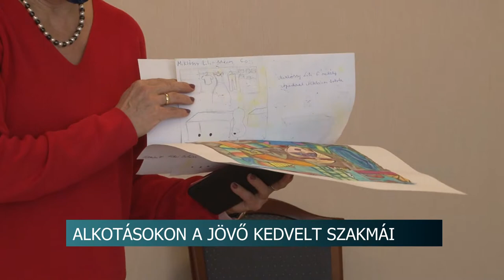20201110 hirado rajzverseny a szakkepzesert